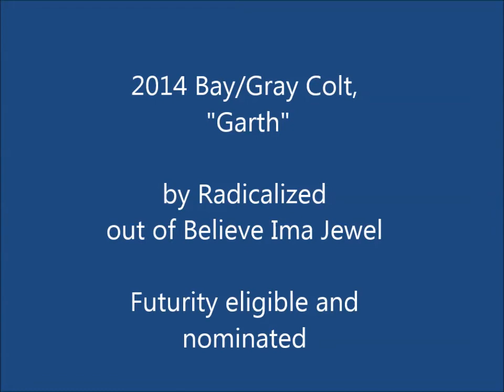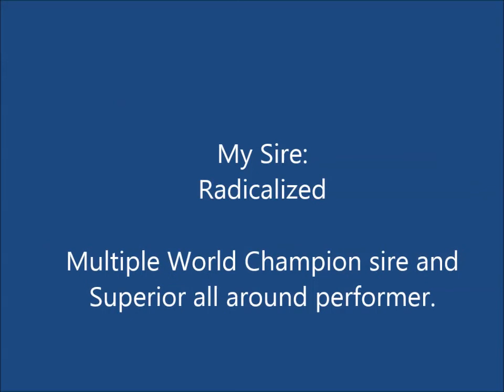2014 Radicalized All around WP colt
2014 Radicalized colt, all around, WP prospect